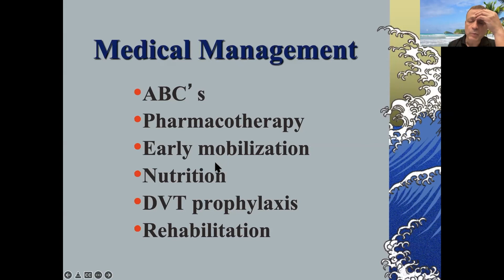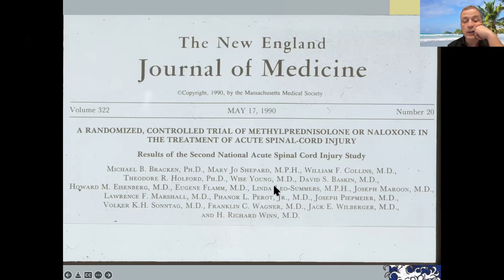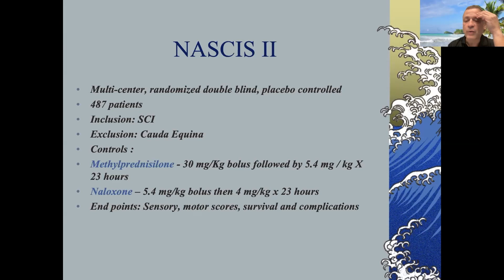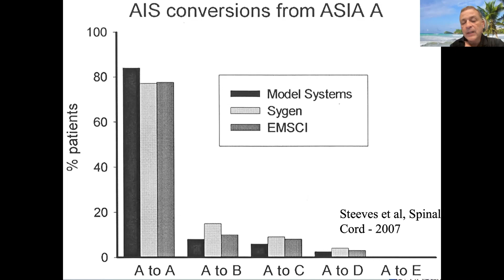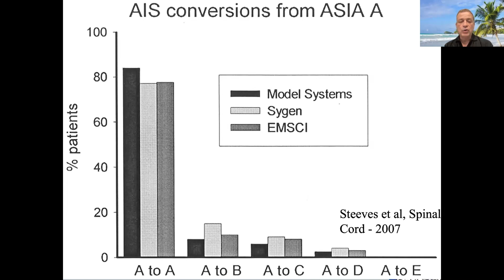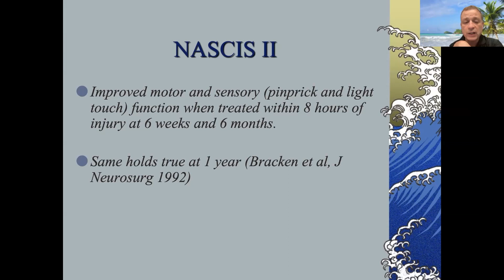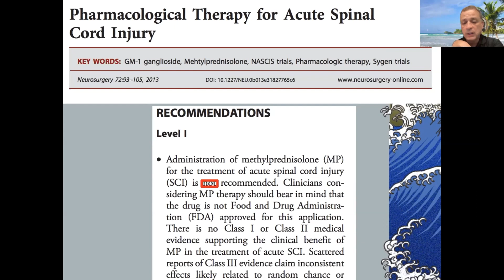Spinal Cord Injury Management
Join Dr. Allan Levi, MD, Ph.D. from the Department of Neurological Surgery, the University of Miami to learn about the management of spinal cord injury.

About Us

Future Neurosurgeons are training today! to register for live courses